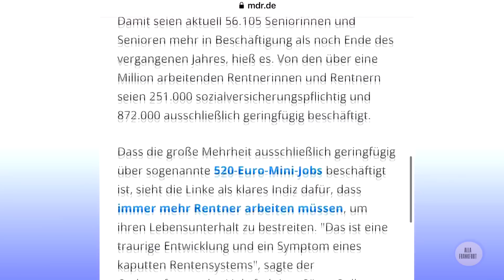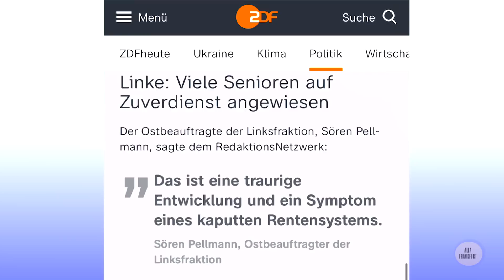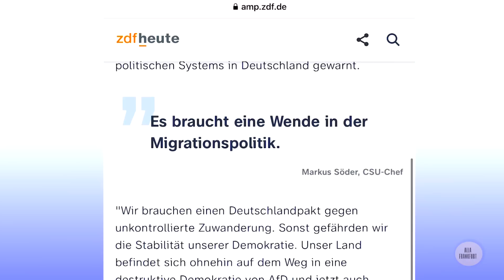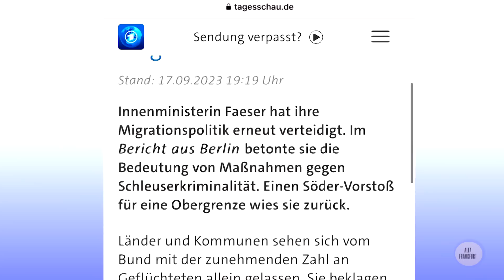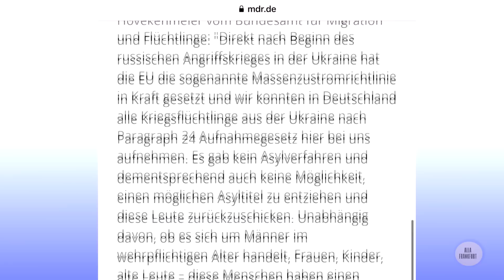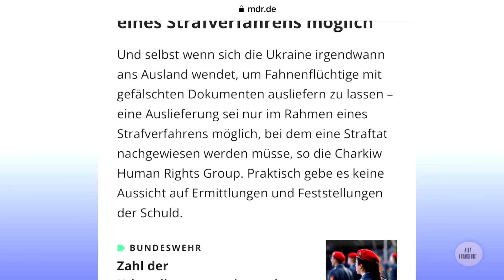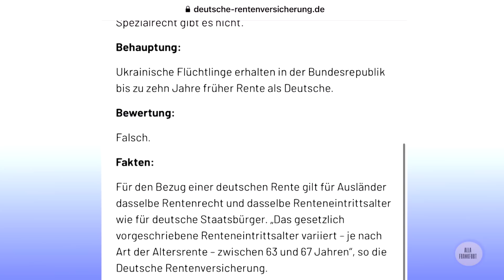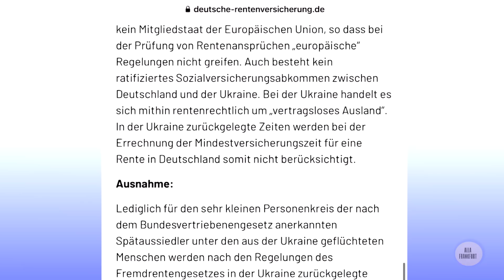Пенсия беженцам в 57 лет?/Украинских отказников вышлют на Родину?/Пенсионерам не хватает на жизнь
Новости Германии/В сегодняшнем видео: пенсия беженцам в 57 лет? Пенсионерам не хватает на жизнь, украинских отказников вышлют на Родину и другие актуальные темы (Выпуск от 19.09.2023).

В этом выпуске:
00:00 Вступление
00:04 Пенсионерам не хватает на жизнь
02:38 Миграционный кризис
05:37 Украинских отказников вышлют на Родину?
07:29 Пенсия беженцам в 57 лет? Фейк или Факт